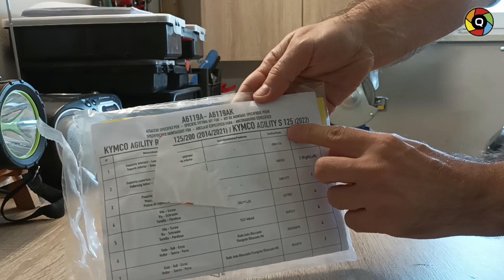Montaż szyby motocyklowej - skuter Kymco Agility S125, unboxing szyba przeźroczysta KAPPA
Witam. W odcinku prezentuje montaż szyby motocyklowej KAPPA 441AK dedykowanej do skutera Kymco Agility S125. Montaż wykonuję za pomocą kitu montażowego A440AK.
1. Prezentacja szyby KAPPA 441AK i zestawu montażowego
2. Montaż krok po kroku szyby i uchwytu
3. Demontaż zaślepek
4. Na co zwrócić uwagę podczas montażu szyby motocyklowej
5. Jak zamontować szybę w motocyklu, skuterze
6. Jak zamontować owiewkę w skuterze Kymco Agility S125
7. Ochrona przed wiatrem, kamieniami i owadami
8. Szyba akcesoryjna